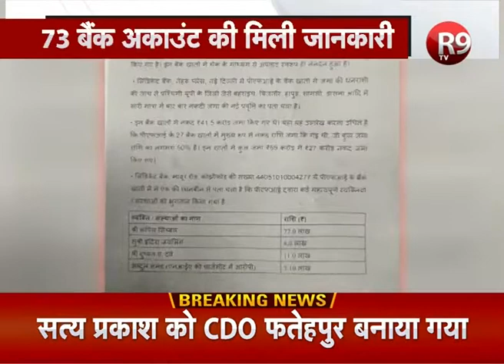CAA के खिलाफ प्रदर्शन को जारी रखने को पैसे दिए गए, ’कपिल सिब्बल और इंदिरा जयसिंह’ का नाम भी शामिल..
ED ने नागरिकता संशोधन कानून  के खिलाफ प्रदर्शन को लेकर बड़ा खुलासा किया है…. ईडी ने दावा किया है कि पॉपुलर फ्रंट ऑफ इंडिया यानी PFI और रिहैब इंडिया फाउंडेशन ने CAA के खिलाफ प्रदर्शन को जारी रखने के लिए  134 करोड़ के फंड दिए हैं...